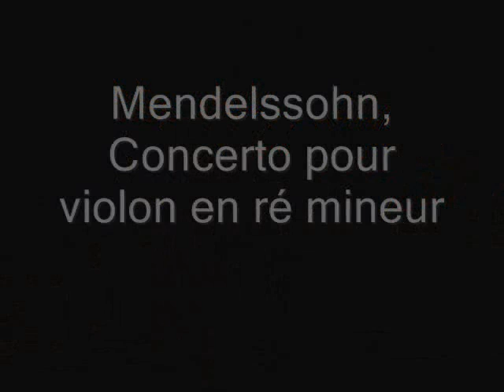La Follia : Prometteuse jeunesse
Aux Tanzmatten de Sélestat le 16 octobre 2011